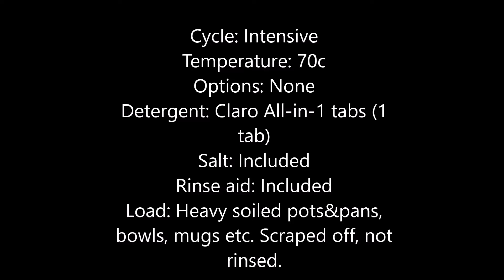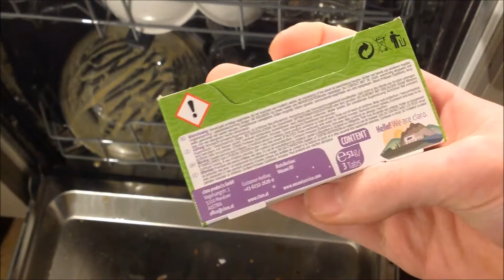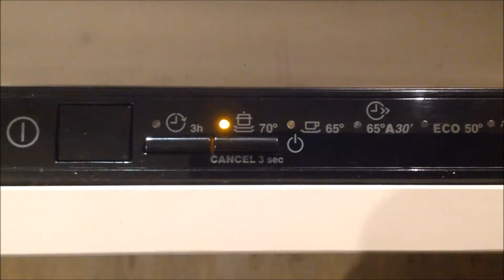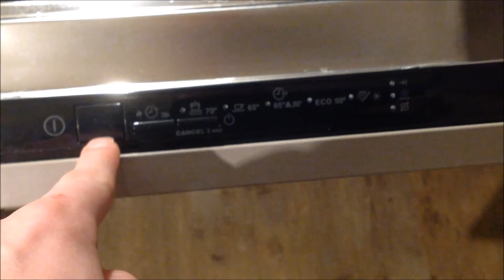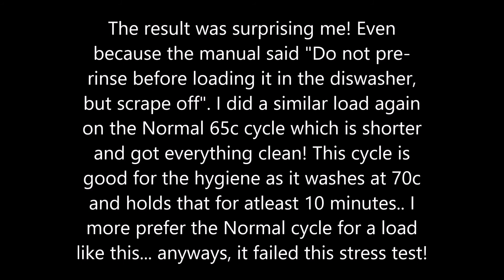Zanussi ZDT22001FA - Intensive 70 Stress Test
Holiday dishwasher